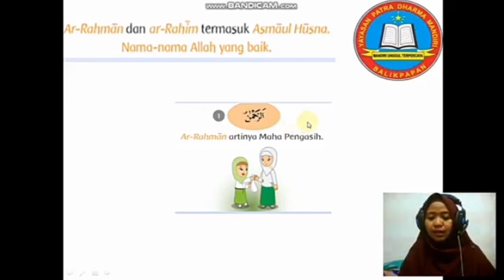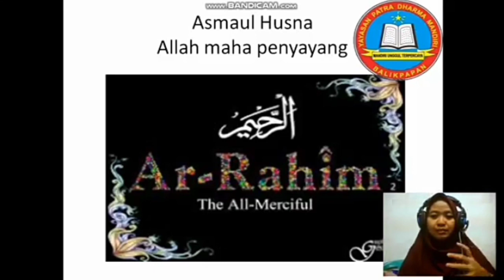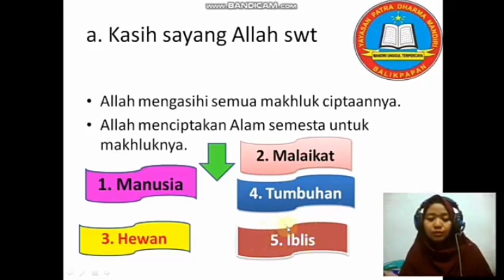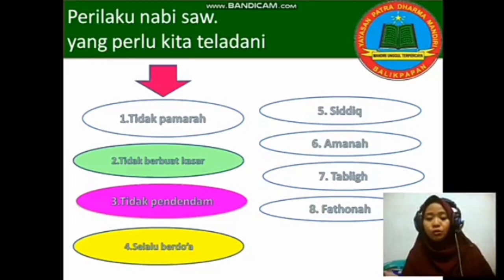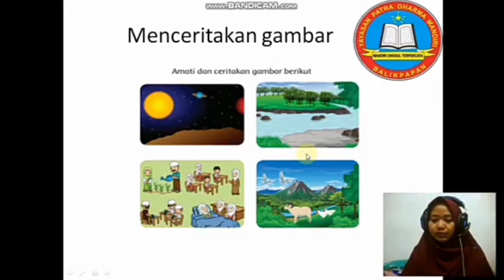PAI KELAS 1 SD, PELJARAN 1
Pai SD kelas satu pejaran satu

Oleh:Ustadzah Fathanah SPD. I

Sdpatradharma1Balikpapan kaltim